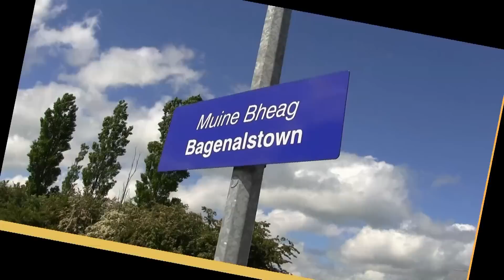078 on an empty DFDS liner @ Mullinavat & Bagenalstown (27-5-2014)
At the former Mullinavat station, Co. Kilkenny, GM 071 class no. 078 passes on a container-less Waterford - Ballina DFDS liner. The same train is then seen further north passing Bagenalstown station, Co. Carlow.